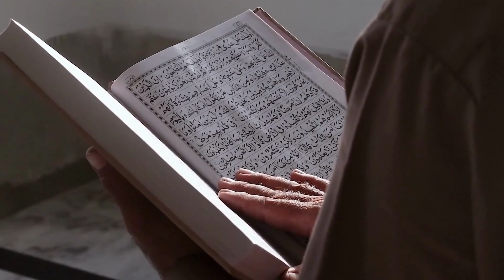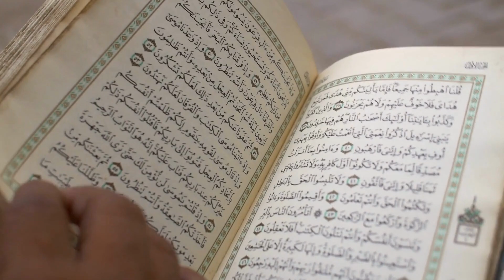THE AZAAN ❤️ A SOUL-STIRRING CALL TO PRAYER THAT TOUCHES HEARTS 😭✨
🌌 Prepare to be transported to a realm of sublime beauty and spiritual elevation with the most captivating Adhan (call to prayer) you've ever heard. 🌹🤲 This exceptional video presents a heart-touching recitation of the Adhan that resonates with the depths of your soul, evoking a profound sense of awe and reverence. 📢🌿 As the muezzin's voice reverberates through the air, feel the divine tranquility enveloping you, melting away worldly concerns and bringing tears of devotion to your eyes. 🕌✨

Immerse yourself in the sacred words of the Adhan, a timeless tradition that echoes the divine invitation to submit to the Almighty's will. 🌟🕊️ Let the melodious call harmonize your heart, mind, and spirit, drawing you closer to Allah in humility and love. 🤍🤲 Experience the unity in worship as people from diverse backgrounds, cultures, and languages come together in perfect harmony under the banner of faith. 🌍🌹

This is more than just a call to prayer; it's a reminder of our connection with the Creator and a beckoning to return to our spiritual essence. 🕌🌌 Let the Adhan's ethereal beauty resonate in your being, igniting a flame of devotion that will illuminate your path and guide you to seek inner peace and tranquility. 🌿✨

Join us on this profound spiritual journey, as the most beautiful Adhan touches your very soul, inspiring you to embrace your faith with renewed vigor and devotion. 🌟🙏 Let the echoes of the Adhan linger in your heart, reminding you to be ever mindful of the divine presence in every moment of your life. 🌹🌟 Open your heart to the divine call, and experience the transformative power of this timeless tradition. 🌌🤍📿